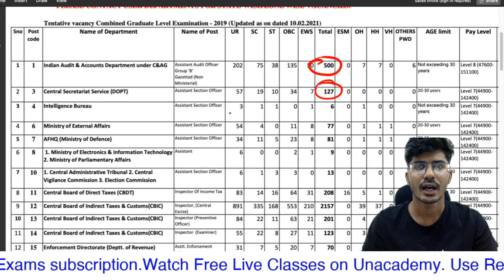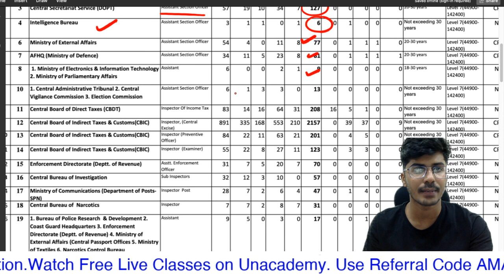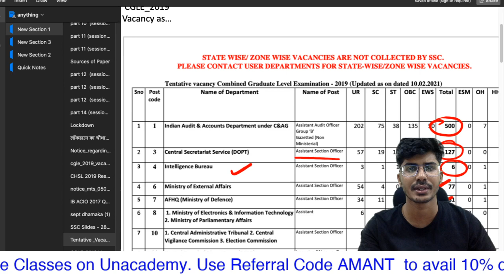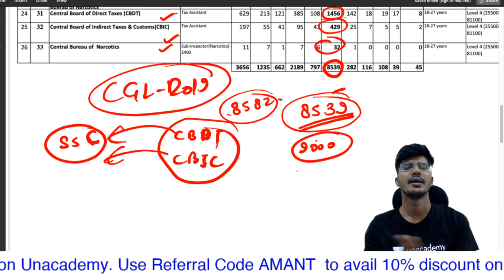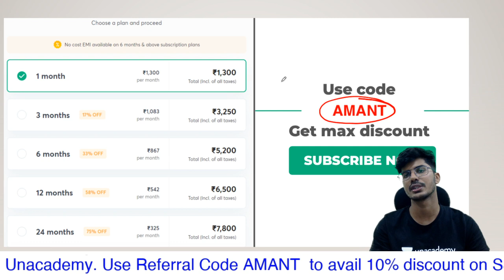SSC CGL 2019 Updated Vacancies|Vacancies Decreased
For any query mail at:-